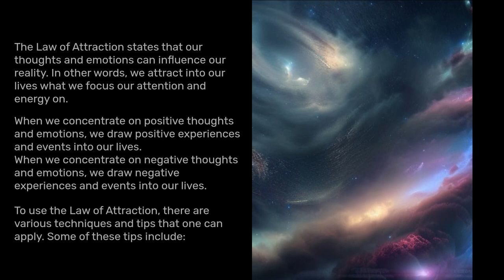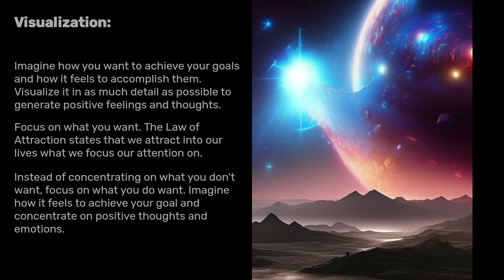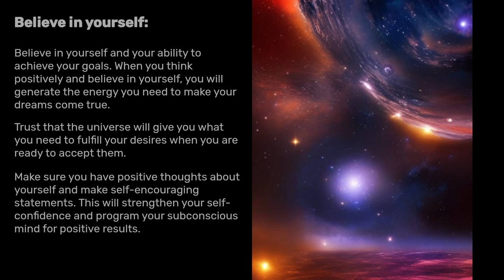The Law of Attraction: Practical Tips for Manifesting Your Desires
The Law of Attraction states that our thoughts and emotions can influence our reality. In other words, we attract into our lives what we focus our attention and energy on. When we concentrate on positive thoughts and emotions, we attract positive experiences and events into our lives. When we focus on negative thoughts and emotions, we attract negative experiences and events into our lives.

To use the Law of Attraction, there are various techniques and tips that can be applied. Some of these tips are:

1. Visualization:
Imagine how you want to achieve your goals and how it feels to achieve them. Visualize it in as much detail as possible to generate positive feelings and thoughts.

Focus on what you want: The Law of Attraction states that we attract into our lives what we focus our attention on. Instead of focusing on what you don't want, you should focus on what you want. Imagine how it feels to have achieved your goal and concentrate on positive thoughts and feelings.

2. Affirmations:
Repeat positive statements about yourself and your goals to program your subconscious mind and reinforce positive thought patterns.

Live in the present moment. The Law of Attraction states that we create our future in the present moment. By living in the present moment and focusing on what you can do now to achieve your goal, you will generate the positive energy and positive thinking you need to manifest your desires.

3. Be grateful:
Focus on the things you already have in your life and be grateful for them. This will direct your energy towards positive things and help you attract even more positivity into your life.

Gratitude is one of the most powerful methods for using the Law of Attraction. By focusing on what you already have and being grateful for these things, you will generate positive energy and attract even more good into your life.

4. Believe in yourself:
Believe in yourself and your abilities to achieve your goals. When you think positively and believe in yourself, you will generate the energy you need to make your dreams come true. Trust that the universe will give you what you need to fulfill your desires when you are ready to accept them.

Make sure you have positive thoughts about yourself and make self-encouraging statements. This will strengthen your self-confidence and program your subconscious mind for positive results.

I hope these tips can help you use the Law of Attraction in a positive way and direct your thoughts and emotions in the right direction to attract positive experiences and events into your life.